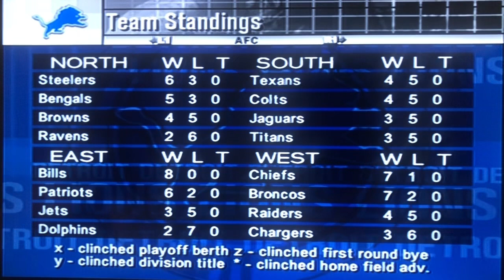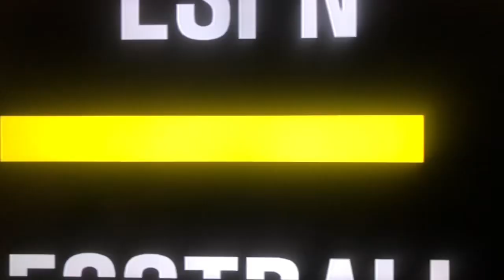NFL 2k5 Week 10! - Cat Fight!!!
The Detroit Lions look to avoid a three game skid as they face the Jacksonville Jaguars.  With a few Ganges underway, the Lions look to take back the NFC North while the AFC South is up for grabs.

Music is performed by Infraction. Check out the music right here on YouTube.